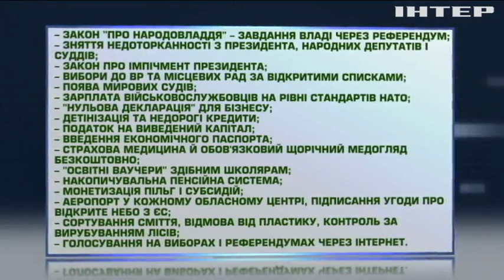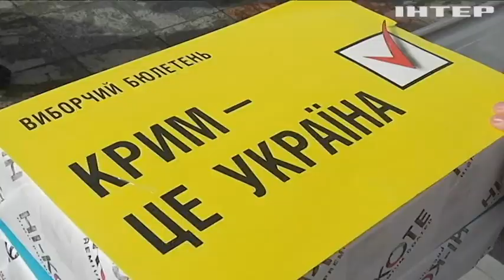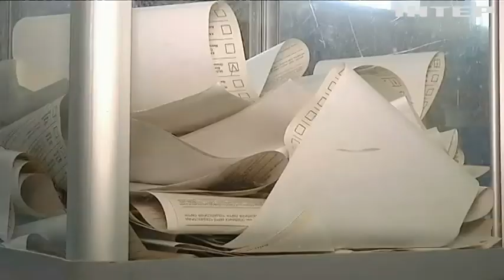Кандидати у президенти України оприлюднили передвиборчі програми